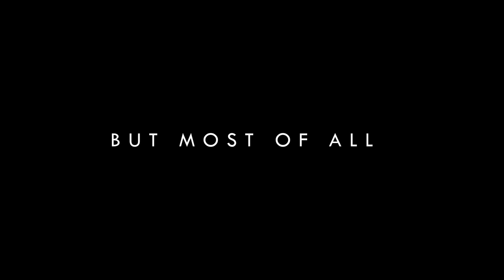Final Day at Keynote Cafe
For twelve years The Keynote Cafe, in Jeannette, PA,  housed music. For many it was a starting ground. For others it was a home base venue, the place where they felt surrounded by family. Thanks to venue owner Jill Sorrels many young people were able to live out their dreams of performing in front of a crowd.

Losing a venue is difficult for any music scene, but this was bittersweet. Jill was ready to retire, and had a few words for all. The final show at Keynote was a celebration for a sweet woman who simply loved music.

Video by Ambriek Creations
Directed by Fernando De La Cruz
Published through First Angel Media